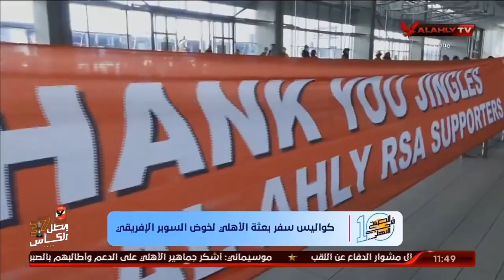كريم سعيد : علي المستوي الشخصي كنت أفضل مواجهة شباب بلوزداد عن مواجهة الترجي